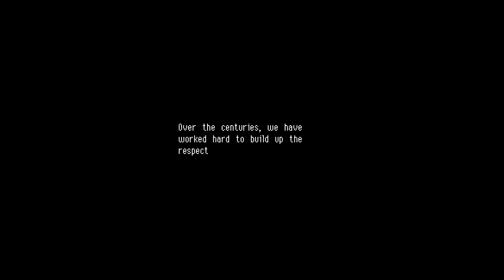12/11/17 - Owlboy - I Wanna Be A Real Owl Boy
I have a mighty need to see that fish with the top hat more...